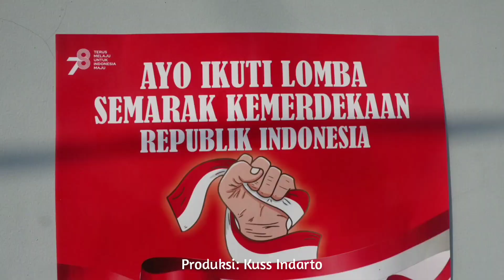Senam Pitulasan Warga Kleben, Pakuncen, Wirobrajan, Yogyakarta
Minggu, 20 Agustus 2023, warga kampung Kleben, kelurahan Pakuncen, kemantren Wirobrajan, Yogyakarta beramai-ramai menghelat acara jalan sehat dan senam pagi. Ini bagian dari lomba pitulasan (tujuhbelasan) yang rutin berlangsung tiap tahun). Seru, rame, dan guyub.